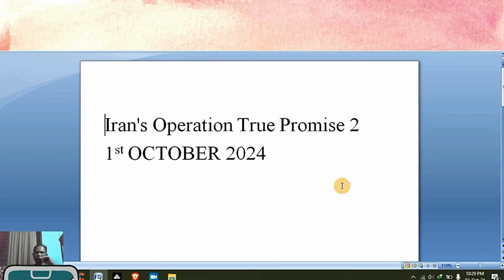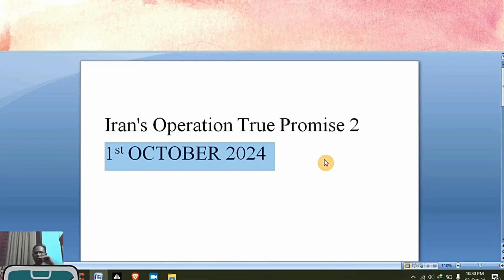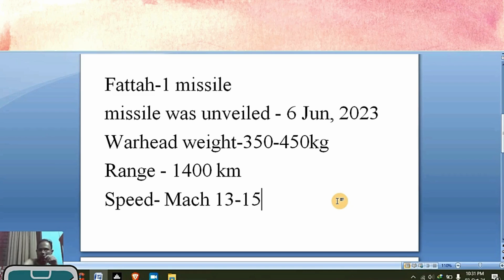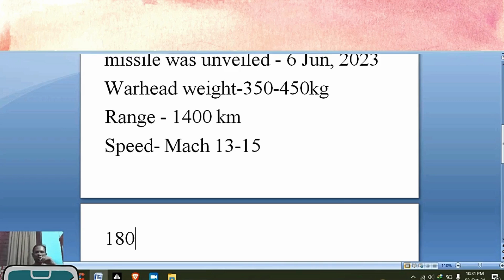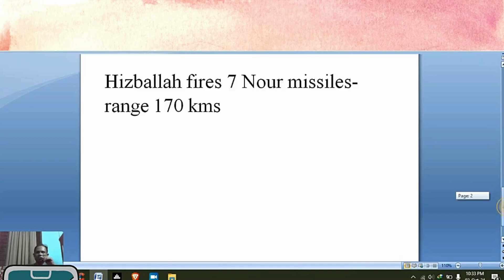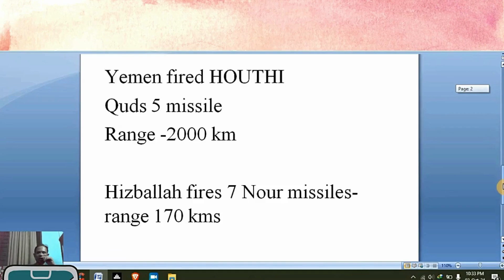IRAN retaliation against Israel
Iran retaliated against Israel's killing of Hassan Nasrallah and bombardment of Hizballah positions inside Lebanon.

This video shows the weapons used by Iran and its allies Hizballah and the Houthis (Yemen) to attack Israel.
All content, effects by Saiful Islam (channel owner)
Program credits:
Text and edits, effects:
Tools used: Adobe Photoshop, MS Word, MS Paint, Canva.com,  google, Wondershare Filmora